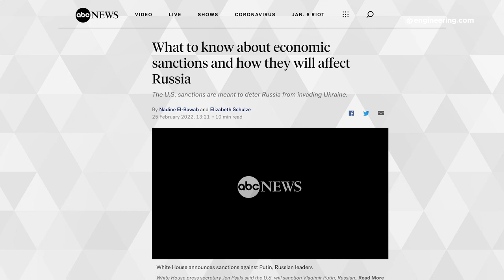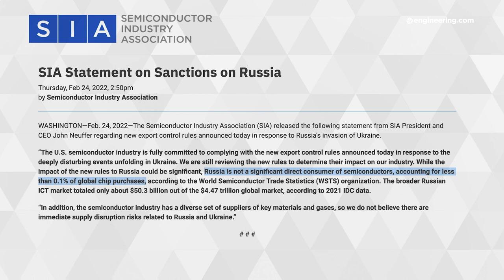This Critical Metric About Russia Matters More Than Ever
There are standard metrics that economists use to gauge the health of a nation. GDP, median income and balance of trade are common. To measure the health of a manufacturing economy, production of semi-finished goods like steel and aluminum are a common measurement. Today, software is an important factor as well, but consumption of a few key inputs is a good proxy for the economic health of a modern nation. Semiconductors are one of those key inputs, and a recent, low-key statement from the Semiconductor Industry Association about Russia revealed something important about that nation’s economy. Jim Anderton explains.

STEM GAMES:
Play some fun and educational STEM games on engineering.com: